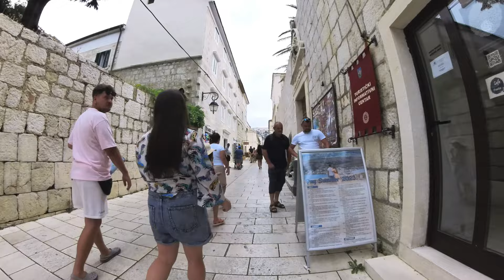Pag, Croatia Walking Tour 🌥️ (4K Ultra HD) – With Captions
Another walking tour in very beautiful place. This time we are in Croatia, more precisely on the island of Pag and in the town with the same name. It is small but incredibly charming, and every year it is visited by a large number of tourists from around the world. Located in Northern Dalmatia, specifically in the Zadar County, it has just under three thousand inhabitants. It was founded in the second half of the 15th century, mainly due to the developing salt industry here. The center is dominated by the Petra Kresimira IV Square, around which the historic old town is situated. The main monuments within its area include: the Church of the Assumption of the Virgin Mary, the Ducal Palace, the Skrivanat Tower, the Kamerlengo Tower, the salt warehouse, the churches of St. Francis and St. George, and the Benedictine monastery of St. Margaret. In addition to the historic part, the town of Pag offers a beautiful city beach and a promenade where you can stroll and admire the yachts and boats moored nearby.

The city of Pag is renowned for having the world's best sheep cheese and lace, which was inscribed on the UNESCO Intangible Cultural Heritage list in 2009 along with the lace from Hvar and Lepoglava. The cheese has an extraordinary taste, thanks to the sheep that belong to the smallest Mediterranean breed. They mainly feed on herbs and medicinal plants, as the pastures are poor in grass. Additionally, due to the strong wind known as Bura, salt is blown from the water's surface and settles on the meadows, giving the cheese its characteristic salty flavor.

It's worth mentioning that the island of Pag, where the town is located, is also known as the 'moon island' due to its desert-like landscape. It has the longest coastline in Croatia and is also the sunniest island in Croatia and the Adriatic. The sun shines here for most days of the year, but unfortunately, luck was not on our side as we encountered clouds during our visit.

The video was recorded in July 2023. Enjoy watching this walking tour in 4K Ultra HD quality!

▬ Video Content ▬▬▬▬▬▬▬▬▬▬
0:00 - Pag, Croatia INTRO
0:30 - Seaport Pag 3 & Promenade
3:22 - Katine Bridge
5:20 - Monument to centuries-old salt production
5:48 - Salt Museum and old salt warehouses
8:35 - Pag Beach Prosika
9:29 - Salt Warehouses - Prosika Street
11:47 - Katine Bridge
13:20 - Vela Street
14:58 - Main Square Trg Kralja Pedra Kresimira IV
16:20 - King Zvonimir Street
17:54 - Seaport Pag 2

If you want help to create more walking tours, buy me a coffe! Thank You!